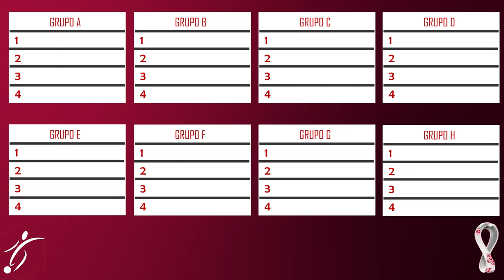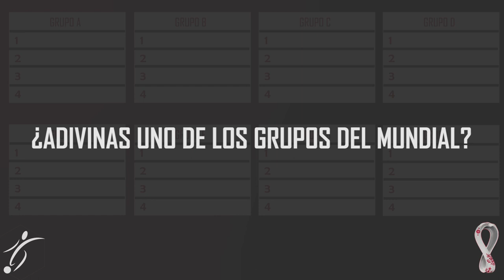ASÍ será el SORTEO de la FIFA para el MUNDIAL de QATAR, BOMBOS y CRUCES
Falta cada vez menos para el Mundial de Qatar 2022, que se llevará a cabo desde el 21 de noviembre y culminará el 18 de diciembre, y para el cual la Selección Argentina ya logró clasificar. Este 1° de abril se realizará el sorteo y las Eliminatorias de las distintas confederaciones están terminando. Conocé cuáles son los 29 seleccionados que aseguraron su boleto a la máxima cita hasta el momento.

La FIFA realizará el sorteo de la fase de grupos, que se llevará a cabo entre el 21 de noviembre y 2 de diciembre, este viernes 1 de abril de 2022. El mismo tendrá lugar en Doha, la capital de Qatar.

Luego de que México y Estados Unidos clasificarán en las Eliminatorias de Concacaf este miércoles, ya hay 29 seleccionados clasificados a la Copa del Mundo y los bombos están compuestos de la siguiente manera:

Bombo 1: Qatar (anfitrión), Bélgica, Brasil, Francia, Argentina, Inglaterra, Portugal y España
Bombo 2: Países Bajos, Alemania, Suiza, Croacia, Dinamarca, Uruguay, México y Estados Unidos
Bombo 3: Irán, Japón, Serbia, Senegal, Marruecos, Polonia, Túnez y Corea del Sur
Bombo 4: Arabia Saudita, Camerún, Canadá, Ghana y Ecuador
Cuáles son los cambios que podría haber en los bombos para el sorteo del Mundial
En el Bombo 1 el último lugar fue para Portugal que logró clasificarse y al ser octavo del ranking ocupará ese lugar privilegiado.

En cambio, en el Bombo 2, además de Dinamarca y Senegal se agregaron los recientes clasificados México y Estados Unidos. Por su parte, el 3 cuenta con los ya clasificados Irán, Japón, Serbia, Senegal, Marruecos, Polonia y Corea del Sur. El último en agregarse fue Túnez, que subió en el ranking tras la caída de Canadá.

Finalmente, en el Bombo 4 aparecerán los peores posicionados por la FIFA más las selecciones que se queden con las eliminatorias intercontinentales y una plaza para la ganadora de la eliminatoria de la UEFA. Canadá, que descendió al puesto 38, ocupará este bombo junto a Ecuador, Camerún, Ghana y Arabia Saudita que ya tienen sus lugares asegurados. A ellos se sumarían el vencedor del repechaje de Europa entre Gales y  Escocia o Ucrania, además de los ganadores de los cruces entre Perú y el ganador de Emiratos Árabes Unidos-Australia y Costa Rica-Nueva Zelanda.

Según explicó la entidad en su sitio web, luego de que el procedimiento fuera aprobado por la Comisión Organizadora de Competiciones de la FIFA,  las 29 selecciones ya clasificadas se repartirán en bombos del 1 al 4 siguiendo criterios deportivos basándose en la Clasificación Mundial Masculina FIFA que se publicó por última vez el 31 de marzo tras el periodo internacional.

Qatar, por ser el país anfitrión, ocupará el primer lugar de las cabezas de serie (A1) en el bombo 1, al que se sumarán las siete selecciones mejor clasificadas.

Los países de la 8.ª a la 15.ª posición estarán en el bombo 2, mientras que los clasificados en las posiciones 16 a 23 ocuparán el bombo 3. Por último, el bombo 4 tendrá a las selecciones clasificadas del puesto 24 al 28, más dos plazas para las ganadoras de las eliminatorias intercontinentales y una plaza para la ganadora de la eliminatoria de la UEFA.

Además, cabe resaltar que debido a que por la guerra se suspendió el encuentro que debe jugar Ucrania ante Escocia, la última selección que se clasificará en las eliminatorias de la UEFA se determinará en el periodo internacional de mayo-junio, según la decisión del Bureau de la Comisión Organizadora de la FIFA del 8 de marzo.